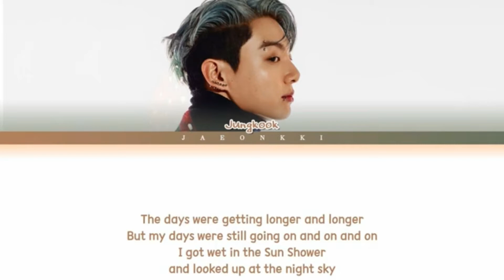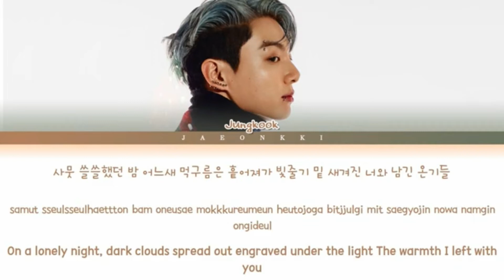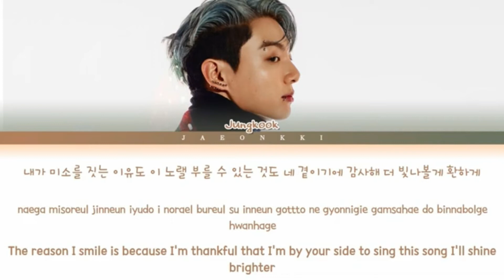BTS JUNGKOOK MY YOU SONG (LYRICS)